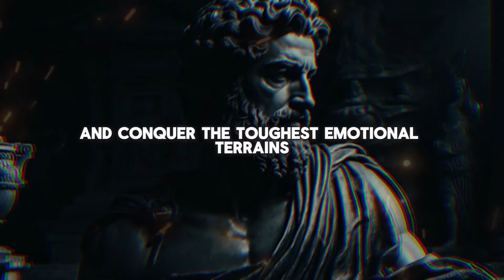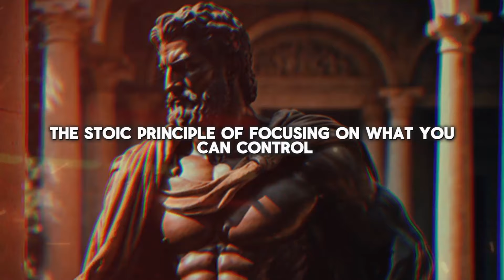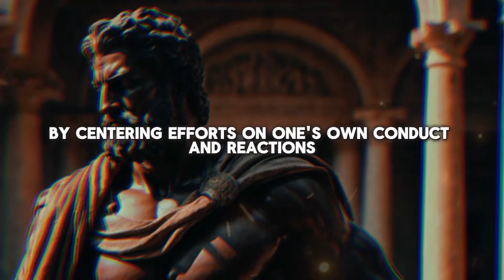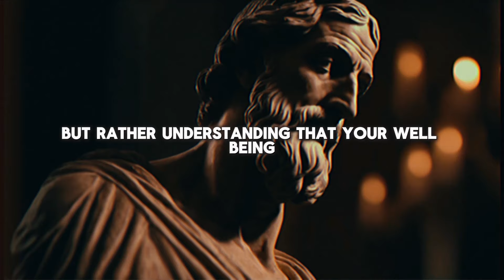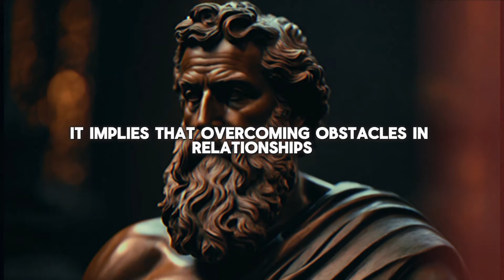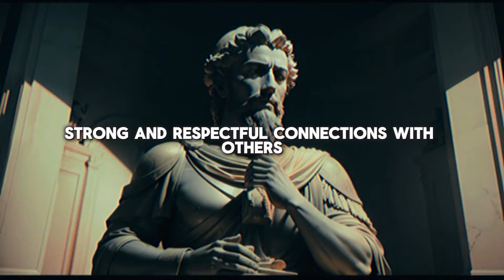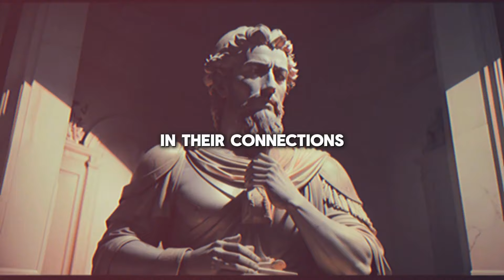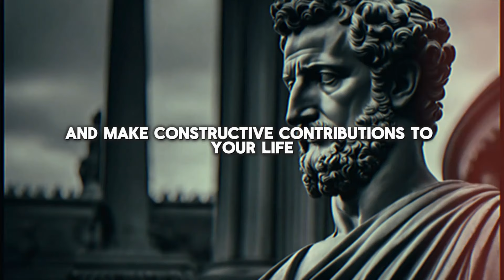10 Stoic Strategies for Love Respect and Loyalty STOICISM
Discover the power of Stoic philosophy for cultivating love, respect, and loyalty in your relationships. These 10 strategies will help you apply stoicism to your personal and romantic life for deeper connections and stronger bonds.

Stoicism is not just for handling adversity, it can also be applied to relationships for a more fulfilling and harmonious love life. Learn how to integrate stoic principles into your daily interactions and watch your relationships thrive with love, respect, and loyalty.

📘 Why Do Lovers Cheat? 📘

In this insightful book, explore the intricate dynamics of human relationships through the lens of Stoicism.

🔍 About the Book:
Discover the underlying reasons behind infidelity and the complexities of love and betrayal. Drawing from Stoic philosophy, this book offers profound insights into the nature of desire, virtue, and the pursuit of tranquility in relationships.

Betrayed? Confused? Hurt? You're not alone.

"Why Do Lovers Cheat?" offers understanding and healing through Stoic wisdom. Uncover:

- Hidden factors behind infidelity
- Navigate the emotional storm
- Rebuild or move forward
- Rediscover your strength

Reclaim your power. Rewrite your story. Discover a future filled with possibility.